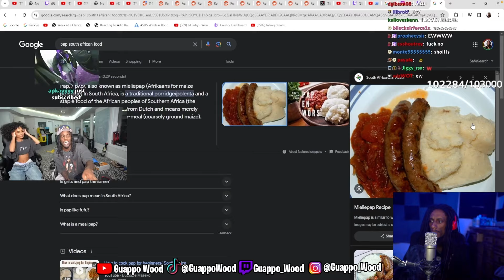KAI CENAT TRIES TO RIZZ UP TYLA😍 IT GOES RIGHT!👀